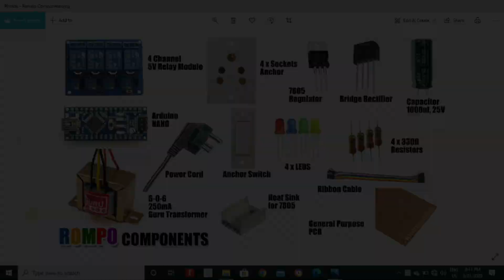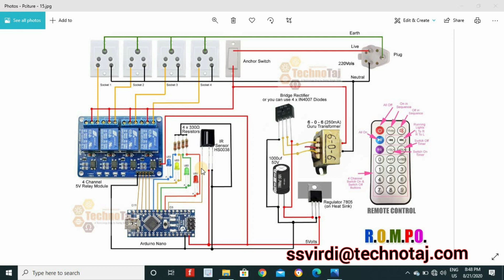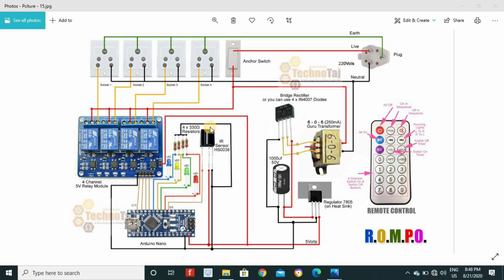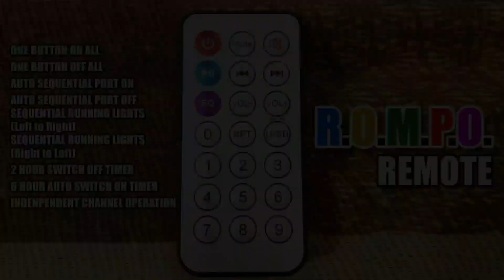Build ROMPO – The Ultimate Home & Office Automation Project | Perfect for School & College!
Discover ROMPO (Remote Operated Multi-Purpose Power Output) – a powerful Arduino NANO-based automation project that takes home and office automation to the next level! Whether you're a student, hobbyist, or tech enthusiast, this multi-functional gadget is a must-have.

🔌 What is ROMPO?
ROMPO is a remote-operated multifunctional power output system designed to automate power control at home or work. With advanced features like timer settings, load sensing, and decorative lighting functions, it’s the ideal DIY project for students and hobbyists.

💡 Why ROMPO Stands Out:
1️⃣ Single Button Operation: Control all power outputs (220V, 10A max) with a single remote button.
2️⃣ Smart Mobile Charging Timers:

Switch ON Timer: Start charging 2 hours before waking up to save electricity and battery life.
Switch OFF Timer: Automatically stop charging after 2 hours to prevent overcharging.
3️⃣ Festival Lights Automation: Create stunning running light effects for Diwali, Christmas, Eid, and more!
4️⃣ Load Sharing: Intelligent load management ensures safe operation of high-powered devices.
5️⃣ Remote-Controlled Power Strip: Operate all sockets remotely for effortless control.

Perfect For:
Mobile chargers, lights, fans, coolers, refrigerators, computers, music systems, and more!
Festival decorations with advanced lighting sequences.

Home and office automation solutions.
🔧 Components & Tools Needed:
From Arduino NANO to acrylic sheets for the box, every component is listed in detail. Total project cost? Just ₹900!

Special Features:
Made under the “Make in India” & “Skill India” initiatives.
Completely Customizable – Modify code to suit your needs!

Safety First: As this project involves 220V live current, ensure adult supervision while assembling.

Special thanks to the following:
Outro Maker:

Some links to buy components.

COMPONENTS REQUIRED:
  1. Arduino NANO
  2. IR SENSOR (Receiver) HS0038
  3. 4 x Channel 5V Relay Module
  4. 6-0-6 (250mA) Transformer (Guru preferred).
  5. 7805 (Regulator IC with Heat Sink)
  6. Bridge Rectifier (or 4 x IN4007)
  7. 1000uf 25V Capacitor
  8. General Purpose PCB (Medium sized)
  9. 4 x LEDS (Red, Green, Yellow, Blue)
  10. 4 x 330Ohm
  11. Ribbon Cable
  12. 4 x 220V Anchor Sockets
  13. 1 x 220V Anchor Switch
  14. Power Cord (with plug pre-attached)
  15. Havells Standard Single Core PVC Insulated HTR FR 90m 4 sq mm
  16. Acrylic Sheets for Box
                 24x14 (2 Sheets)
                 24x08 (2 Sheets)
                 14x08 (2 Sheets)

TOOLS REQUIRED FOR MAKING ROMPO:
  1. Soldering Iron (Soldron or Siron)
  2. Drill Machine with Fine Bit (I used Bosch)
  3. Multimeter (I used Analog, you can use digital if you wish to check the outputs)
  4. Small Electric Screwdriver
  5. Solder Wire
  6. Solder Paste
  7. Cutter / Plier
  8. Screws and Nut/Bolts
  9. Rubber Feet
  10. Small Washers

Cost of Project: INR 900